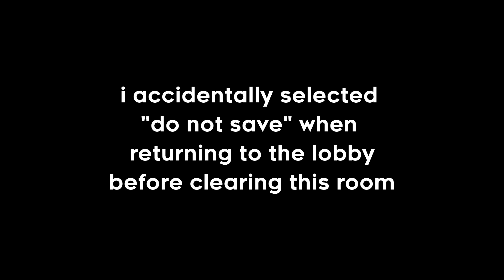(Celeste Strawberry Jam) The Solar Express by Soloiini (Full Clear)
new hardest map in celeste, possibly even my new hardest achievement in games overall (also my new favourite map)
this map is incredible. every part of it, from the dialogue to the art, the music, and especially the gameplay is refined to mastery. it will be a long time before there's another theo map which even comes close to the quality of this. the story is nice too, cornelius is very silly (i want to beat him up)
i think the singular problem with this map is that it's so difficult - very few players will experience it directly. despite this, this map is a monumental achievement in celeste modding, amazing work soloiini and everyone who helped this map realise its true potential. 10/10